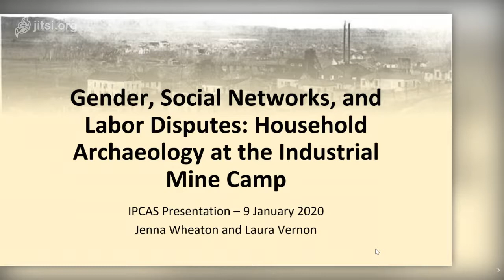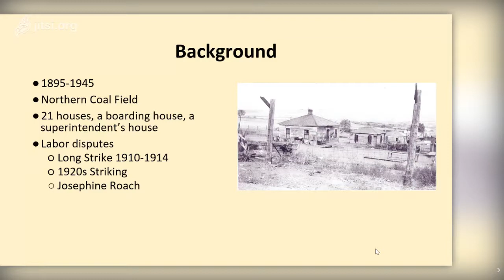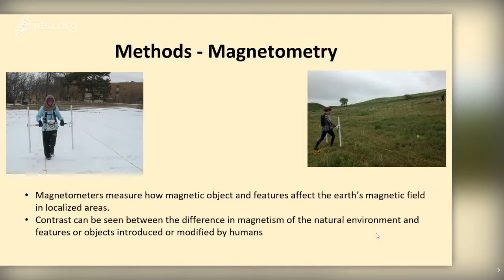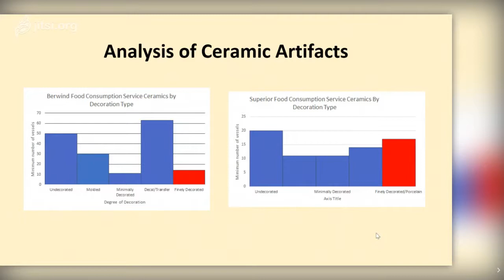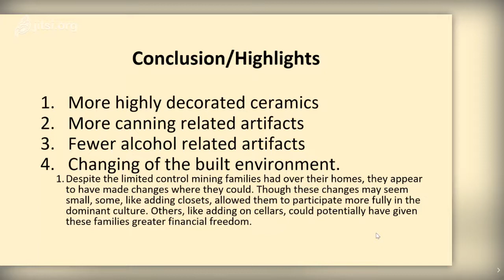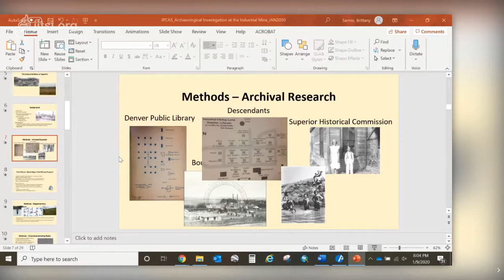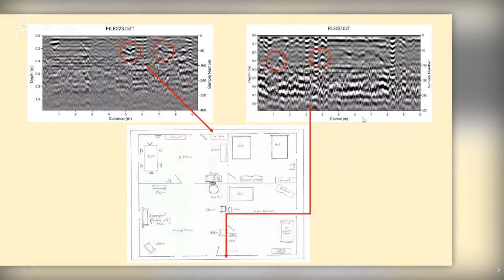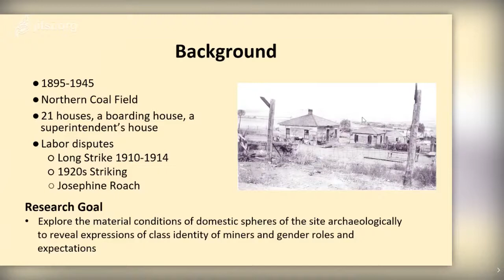Gender, Social Networks, and Labor Disputes: Household Archaeology at the Industrial Mine Camp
On January 9, 2020, Laura Vernon and Jenna Wheaton presented "Gender, Social Networks, and Labor Disputes: Household Archaeology at the Industrial Mine Camp" for the Indian Peaks Chapter of the Colorado Archaeological Society spring 2020 lecture series.

Laura Vernon is an archaeologist and Customer Support Manager at IDS Georadar. She travels the world collecting and analyzing ground-penetrating radar data at archaeological sites. Laura holds a masters degree in Anthropology from the University of Denver and bachelors degree from Oberlin College.

Jenna Wheaton is an archaeologist at ICF International working on land use planning and NEPA compliance. Jenna holds a masters degree in Anthropology from the University of Denver and bachelors degree in Anthropology and Public/Applied History from Mercyhurst University.

Abstract:

The Industrial Mine at Superior, operating from 1895 to 1945, was one of many coal mines situated within a region known as the Colorado Northern Coal fields. It is exceptional only in that it was one of the largest coal producers in the area and because it was the sole mine in the region with both a company town and company store. This presentation goes through the steps involved in the development of an archaeological excavation. The work presented here examines how camp housing structured the lives of women living at the Industrial Mine, as well as how women’s social networks may have played a role in creating the solidarity needed to fuel labor movements in the early half of the twentieth century. Archaeological investigation and oral histories highlight the ways in which women, through their daily lives, shaped life in camp housing and contributed to labor struggles.